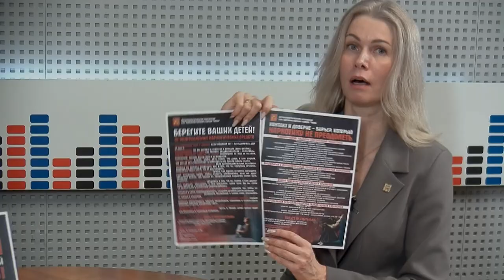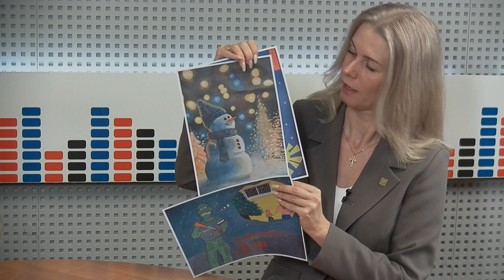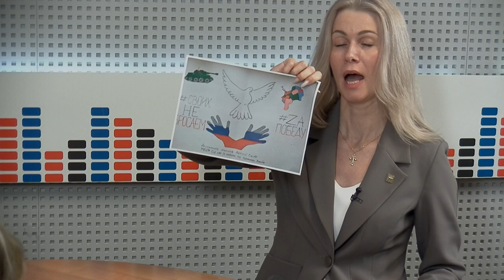ТЕМА ДНЯ - Комментарий. Итоги антинаркотической работы декабрь 2023